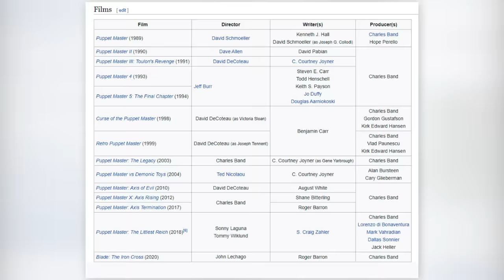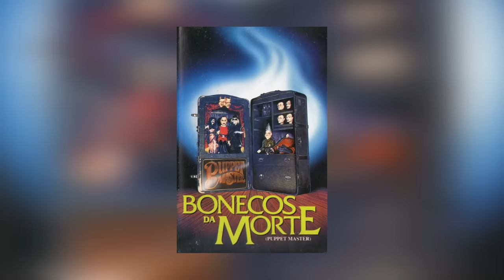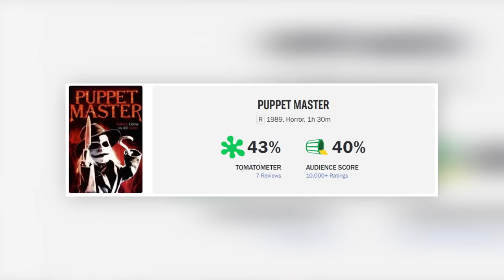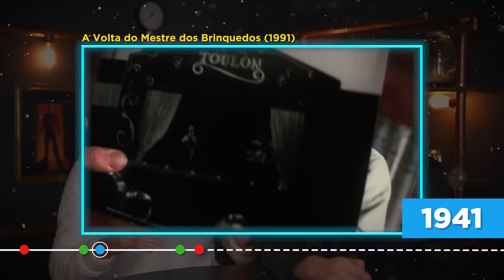Saga O Mestre dos Brinquedos | História e BIZARRICES dos 14 FILMES | PT. 1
A saga dos 14 filmes chegou. Prepare-se para muitos bonecos bizarros, porque tá começando a Saga O Mestre dos Brinquedos (Puppet Master) aqui no PeeWee. No vídeo de hoje teremos O Mestre dos Brinquedos (Bonecos da Morte - 1989), O Mestre dos Brinquedos 2 (1990) e O Mestre dos Brinquedos 3 (1991).